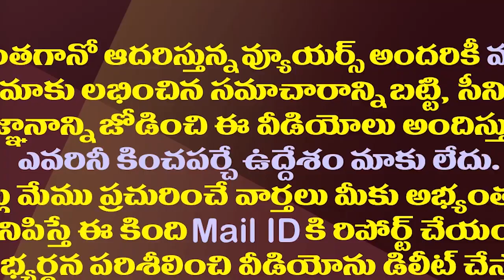చెవిరెడ్డి మోహిత్ రెడ్డికి జగన్ కీలక పదవి| CM Jagan Assigned A Key Post To Chevireddy Mohith Reddy